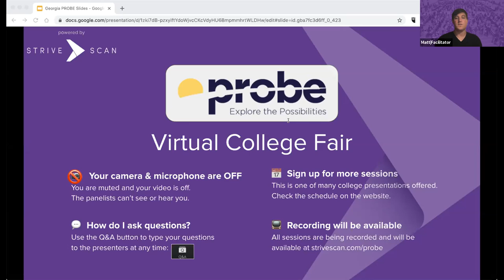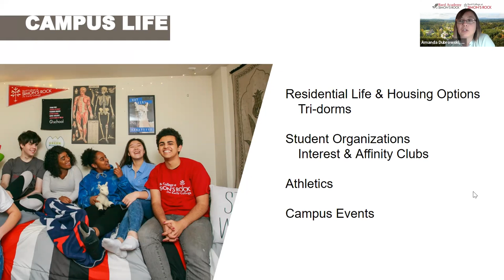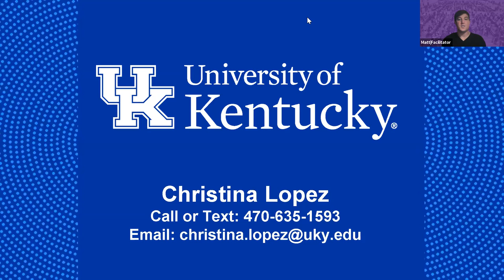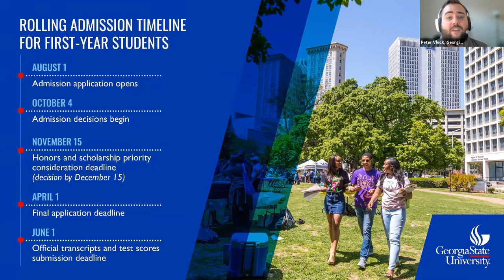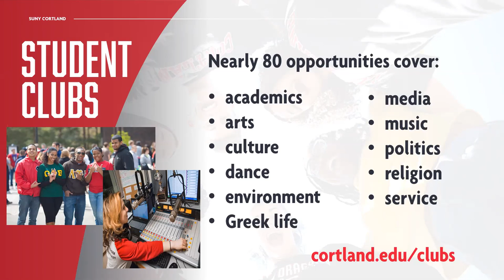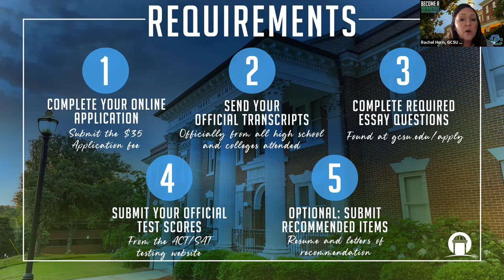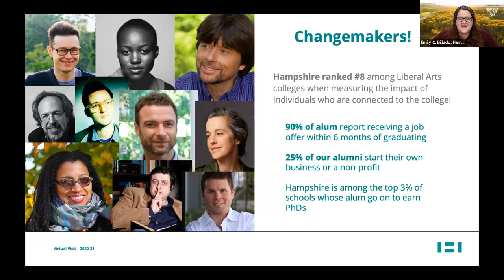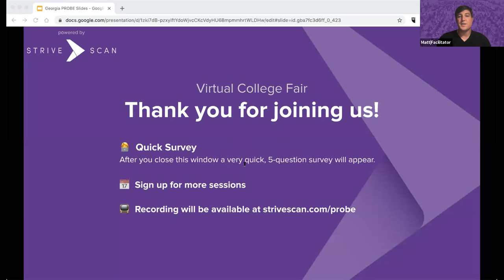Session B5 - Georgia Probe Virtual College Fair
In this session, you will hear from the following institutions:

Bard College at Simon's Rock
SUNY Cortland
Georgia College & State University
Hampshire College